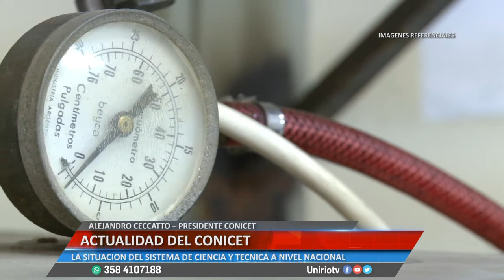ACTUALIDAD DEL CONICET - ALEJANDRO CECCATTO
LA SITUACIÓN DEL SISTEMA DE CIENCIA Y TÉCNICA A NIVEL NACIONAL
Facebook.com/uniriotv
Twitter.com/uniriotv